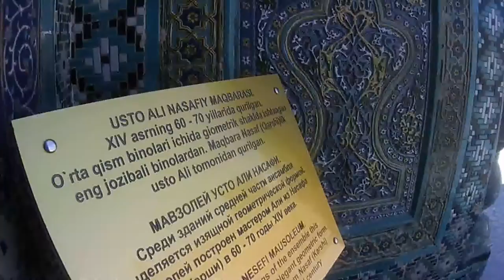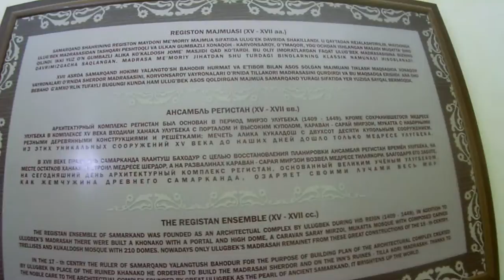Кругосветка. Часть 8: Медресе и мечети Самарканда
Еще пару-тройку лет назад я очень сильно захотел попасть в древний город Самарканд - столицу империи Тамерлана. И вот - я в нем!